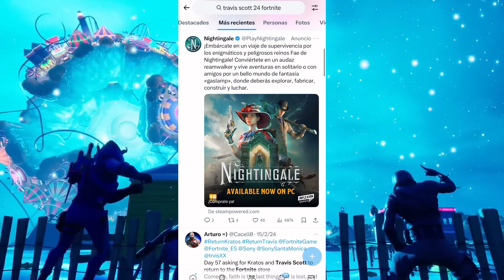FECHA DE REGRESO DE TRAVIS SCOTT A FORTNITE 24 DE FEBRERO ES LO ÚLTIMO QUE SE RUMOREA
Lachlan.

Loserfruit.

TheGrefg.

Travis Scott.

Astro Jack.

Marshmello.

Major Lazer

bruno mars

ariana grande

j balvin

lebron james

neymar

marco reuz

lazarbeam

bugha Ninja

Lachlan.

Loserfruit.

TheGrefg.

Travis Scott.

Astro Jack.

Marshmello.

Lazer

j balvin

lebron james

neymar

¿CUANDO VUELVE LA SKIN DE TRAVIS SCOTT Y ASTRO JACK A LA TIENDA DE FORTNITE? ¿CUANDO SALE EL ALBUM UTOPIA DE TRAVIS SCOTT? ¿CUANDO REGRESA LA SKIN DE ASTRO JACK Y TRAVIS SCOTT A FORTNITE? cuando volvera la skin de travis scott,skin travis scott fortnite volvera,travis scott vuelve a fortnite,travis scott vuelve a la tienda,volvera la skin de travis scott,cuando